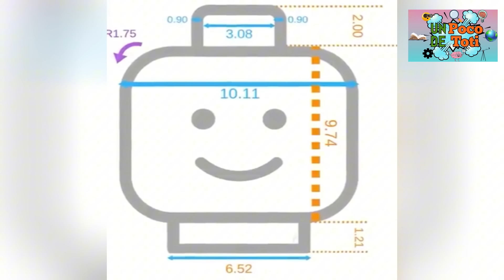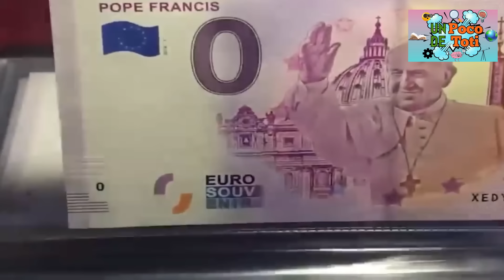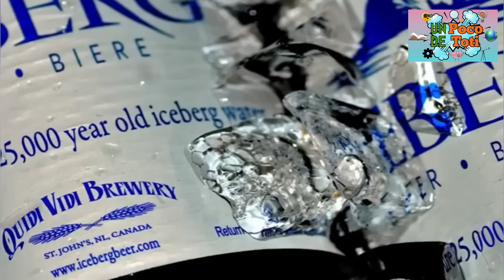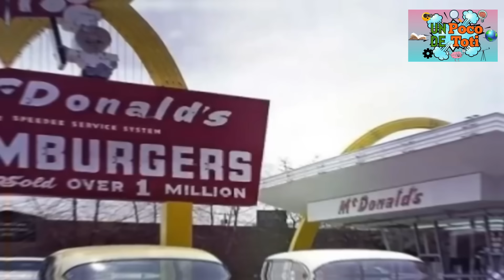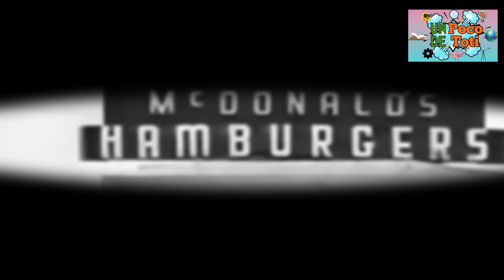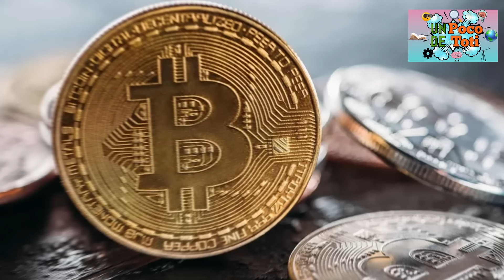50 COSAS QUE NO SABÍAS HACE 5 MINUTOS 🧠⏰ #24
🌟¡Bienvenidos a un nuevo vídeo!🌟 Hoy te traemos 50 curiosidades asombrosas que te dejarán boquiabierto. Desde el animal más amistoso del mundo hasta la mujer más tacaña de la historia, Prepárate para descubrir hechos extraordinarios  y datos interesantes que no encontraras en ningún otro lugar!

-El ascenso de Honda: de fabricante de motores a líder global en motocicletas y automóviles
-Cómo hacer una calabaza con ojos móviles para Halloween
-Los Asombrosos Perros de Riego
-Los mitos sobre los entierros de tesoros de los piratas
-La práctica de quemar productos de Louis Vuitton para mantener la exclusividad
-El Salar de Uyuni: Donde el cielo y la tierra se encuentran
-La Oruga con Cinco Cabezas Apiladas
-La isla más grande del mundo: Groenlandia
-Serpientes que caminan: un experimento inquietante
-La sorprendente actuación de Anthony Hopkins en El Silencio de los Corderos
-Las Impresionantes Cuevas de Hielo de Eisriesembell en Austria
-La Montaña Sagrada del Dragón Amarillo en China
-El estudiante que parecía un policía encubierto
-Lugares donde se puede ver el fenómeno del terminador o zona crepuscular
-Apartamentos y electrónicos diseñados para gatos
-La mujer más acaña de la historia: Harrietta Hollard
-Sera posible habitar Venus
-El dragón azul, una de las criaturas más extrañas
-Experimento con cabezas de figuras de LEGO
-La fascinante abundancia de lagos en Finlandia
-El Ascenso de Zara: De Marca Asequible a Líder Mundial de Moda
-La imponente Torre Lisa de Beijing, con el atrio más alto del mundo
-El hongo capa de tinta y su uso histórico como tinta de escribir
-Alemania utiliza recubrimiento hidrofóbico para evitar orines en las calles
-La Rentable Película de Terror Actividad Paranormal
-La caída vertical más larga del mundo en el Monte Sorge de Canadá
-Así es como reaccionan las abejas cuando se meten con su reina
-El capibara, el animal más amistoso del mundo
-Así se ve una rutina de calificación perfecta
-La vaca belga azul: una raza de ganado con músculos impresionantes
-La Fascinante Ciudad Hundida de Vallae en Italia
-El okapi, el pariente cercano de la jirafa
-Los Heroicos Perritos Salvavidas de Italia
-Murciélagos tomando néctar de flores, como los colibríes
-Detalles interesantes sobre 'Las Locuras del Emperador'
-La Hormiga Bala: La Picadura Más Dolorosa de Todas
-El Pez Vela: El Animal Más Veloz del Océano
-Los billetes de 0 euros: ¿Valen la pena comprarlos?
-La cerveza artesanal Iceberg hecha con hielo de Groenlandia
-El espresso: el corazón del café italiano
-El origen de Mercedes-Benz
-Empresa ofrece búnkeres costosos para sobrevivir al apocalipsis
-Cómo entrenan las reacciones de los porteros
-Pájaro causa accidente en el Gran Colisionador de Hadrones
-Los Premios Grammy entregan estatuillas falsas a los ganadores
-La sorprendente importancia del dedo meñique
-El Nacimiento del Primer McDonald's
-Fotografía lunar de alta resolución muestra los cráteres de la superficie lunar
-El impactante anuncio 3D de Nissan en Dubai
-Arnold Schwarzenegger, el actor mejor pagado por Terminator 2

Si te gusta el vídeo, ¡déjanos un like 👍🏻 y comparte con tus amigos!

¡Espero que disfrutes del viaje 🌎 por estas curiosidades y aprendas algo nuevo! 🚀
atentamente Un Poco De Toti.